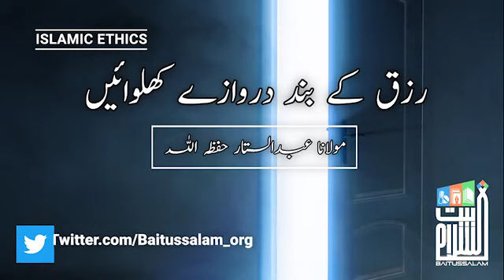Rizq ke bund darwazay khulwaiyn (ISLAMIC ETHICS)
''رزق کے بند دروازے کھلوائیں''

(مولانا عبدالستار حفظہ اللہ کے بیان سے منتخب شدہ مختصر کلپ)